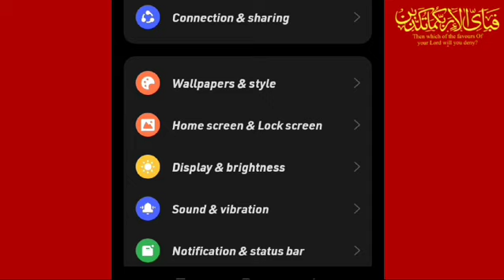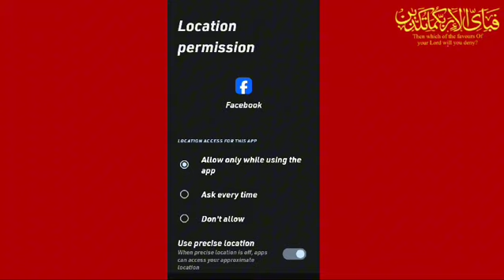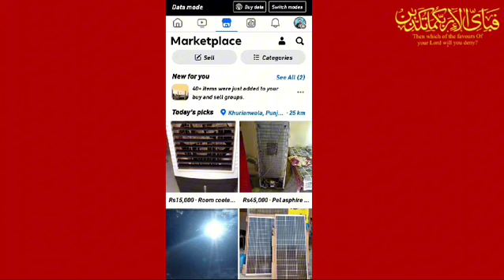Facebook Marketplace Location Change Problem | Earn With Ms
Querise Solved.